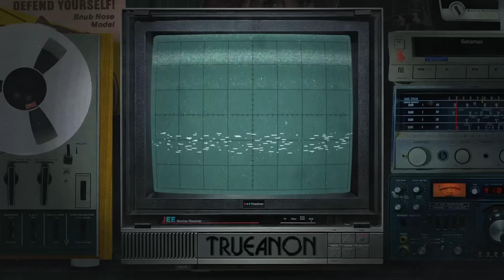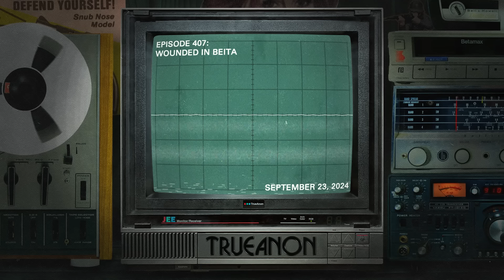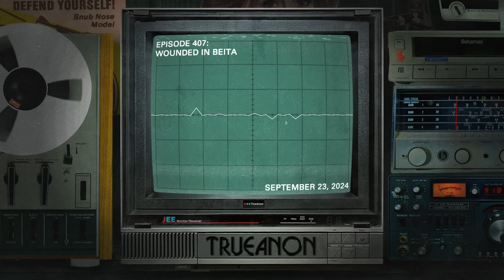Episode 407: Wounded In Beita | TrueAnon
On August 9, 2024, the IDF shot and wounded Daniel Santiago, a schoolteacher from New Jersey, in the West Bank. We talk to Daniel about Israeli violence, what it feels like to get shot, and how some shot Americans are worth more to the US Government than others.

I’m an American Activist. Israeli Forces Shot Me at a Peaceful Protest in the West Bank by Daniel Santiago